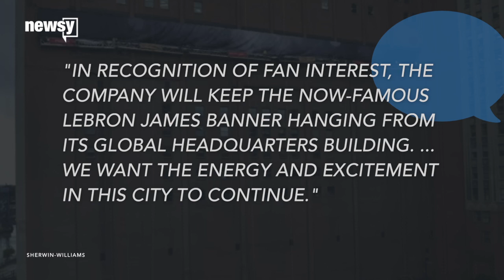LeBron James' Giant Banner Won't Be Replaced For The RNC After All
The iconic LeBron James banner in Cleveland won't be getting trumped for the Republican National Convention.

The banner currently hangs from Sherwin-Williams Co.'s global headquarters. It was set to be temporarily replaced with a red, white and blue welcome sign during the RNC, happening in the city next month.

But after nearly 25,000 people signed an online Change.org petition, it appears the 10-story Nike banner is going to stay.

Sherwin-Williams said in a statement: "In recognition of fan interest, the company will keep the now-famous LeBron James banner hanging from its global headquarters building. ... We want the energy and excitement in this city to continue."

The company is actually going further than just keeping the banner up. The company announced it will donate $150,000 to the LeBron James Family Foundation, too.

The banner is located just outside Quicken Loans Arena, where the Cavaliers play.

It first appeared at the location in 2005 during James' first stint with the Cavs. It was removed when he took his talents to Miami, but then another one was put up when he returned home in 2014.

And now that James has delivered on his promise of bringing the city its first major sports championship in 52 years, it's tough to take the piece of Cleveland history down without more than a few complaints.

This video includes clips from the Republican National Convention and WEWS, and images from Getty Images.